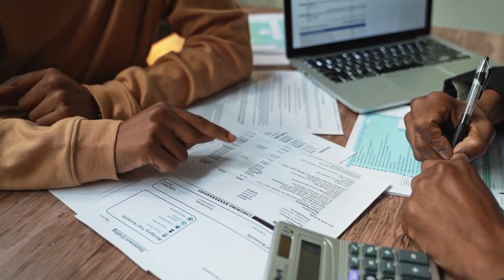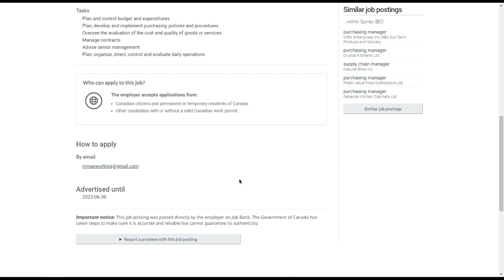Free Visa Sponsorship Jobs in Canada 2023 -- Skilled & Unskilled Opportunities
Are you looking for a new job opportunity in Canada? Look no further! In this video, we'll be discussing free visa sponsorship jobs available in Canada for 2023. Whether you're skilled or unskilled, there are plenty of opportunities waiting for you. We'll be covering everything from job requirements to the application process, so you'll have all the information you need to apply for your dream job. Don't miss out on this chance to start a new chapter in your career. Watch now to learn more about free visa sponsorship jobs in Canada for 2023!